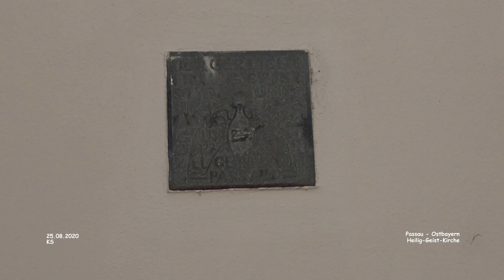Heilig-Geist-Kirche - Passau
Impressionen Ostbayern

Heilig-Geist-Kirche - Passau - Ostbayern